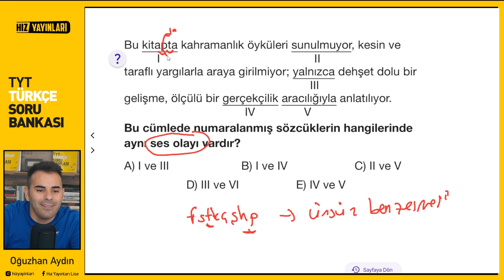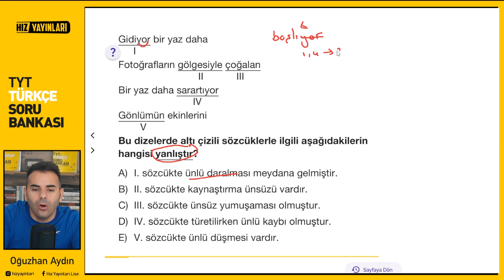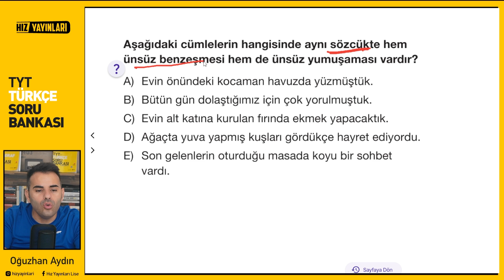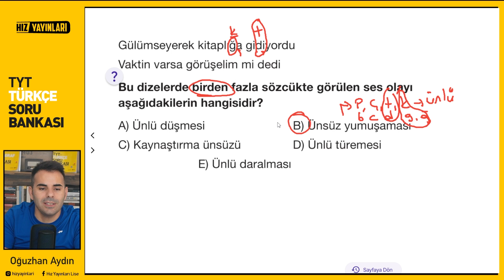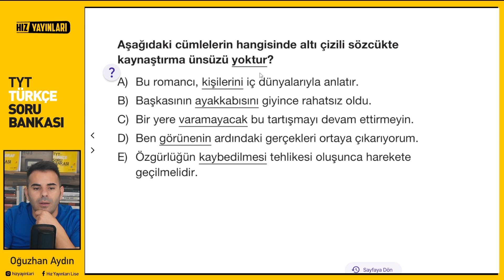Test 115 I Hız Yayınları TYT Türkçe Soru Bankası I Ses Bilgisi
Değerli Öğrencilerimiz,
Hız Yayınları'nın tamamen profesyonel ekiplerce hazırlanan TYT Türkçe Soru Bankası'nın soruları ÖSYM ile tamamen uyumlu olmakla birlikte içinde son altı yılın çıkmış  ÖSYM sorularını da barındırmaktadır. Bu soruların tamamını bendeniz Oğuzhan Hoca'nız detaylı bir şekilde çözeceğim. Kitabın üzerindeki karekodu okuttuğunuzda istediğiniz soruya ulaşarak o sorunun video çözümünü izleyebileceksiniz. Soruların sadece cevabını vermekten öte bilgi ve taktiklerle paragraf sorularının sizler için daha kolay hâle gelmesini sağlayacağım. Bu testte ses bilgisi sorularını çözdük.Ünlü düşmesi,  ünlü daralması, ünlü değişmesi, ünlü türemesi, ünsüz düşmesi, ünsüz yumuşaması, ünsüz benzeşmesi, kaynaştırma ünsüzü, n-b çatışması, türetilirken ünlü düşmesi gibi tüm konuları detaylı olarak işledik.Sadece cevabı verip geçmedik, aynı zamanda diğer seçeneklerin de neden olmadığı üzerine çalışma yaptık. Soruları çözerken kestirme bilgiler vermeyi de ihmal etmedik. Dil bilgisi sorularına nasıl yaklaşılır, dil bilgisi sorularını çözmek için hangi yöntemlere başvurulur gibi tüm bilgileri bu soru çözüm videolarında bulacaksınız.

1. SORU 00:00
2. SORU 00:56
3. SORU 02:50
4. SORU 05:30
5. SORU 07:09
6. SORU 09:09
7. SORU 11:19
8. SORU 12:18
9. SORU 13:03
10. SORU 14:56
11. SORU 16:09
12. SORU 17:41